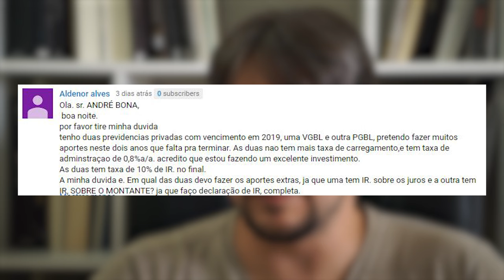PergunteaoBona - Escolho PGBL ou VGBL?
« CONTEÚDO »

Escolho PGBL ou VGBL?

Aldenor alves
Ola. sr. ANDRÉ BONA, boa noite. por favor tire minha duvida tenho duas previdencias privadas com vencimento em 2019, uma VGBL e outra PGBL, pretendo fazer muitos aportes neste dois anos que falta pra terminar. As duas nao tem mais taxa de carregamento,e tem taxa de adminstraçao de 0,8%a/a. acredito que estou fazendo um excelente investimento. As duas tem taxa de 10% de IR. no final. A minha duvida e. Em qual das duas devo fazer os aportes extras, ja que uma tem IR. sobre os juros e a outra tem IR, SOBRE O MONTANTE? ja que faço declaração de IR, completa.

« CONVITE »

Link do vídeo: